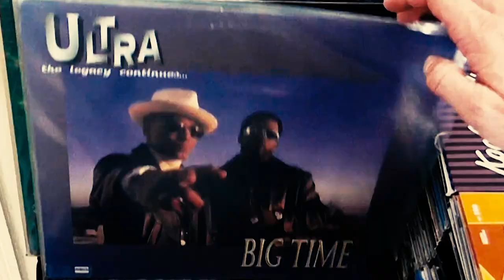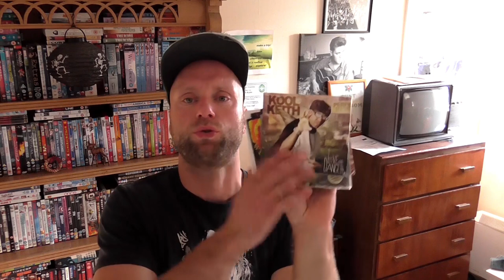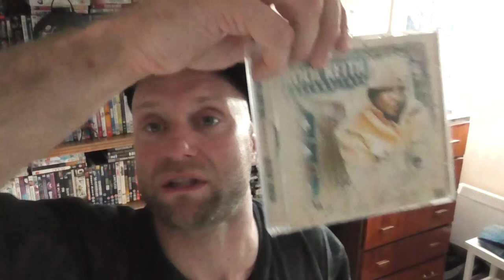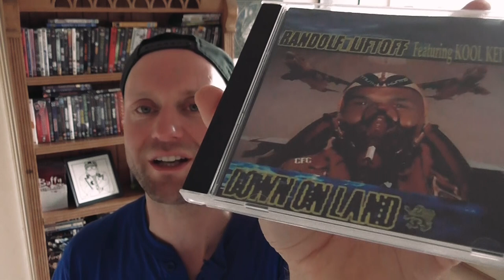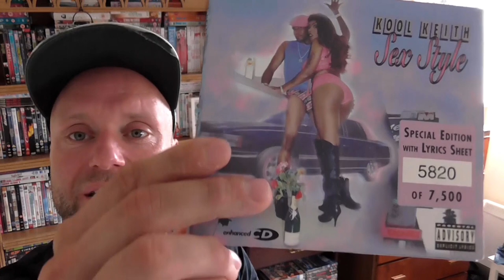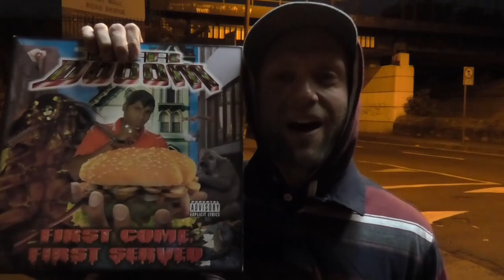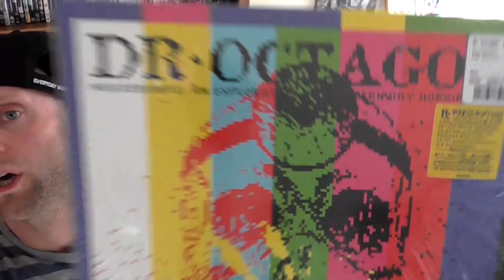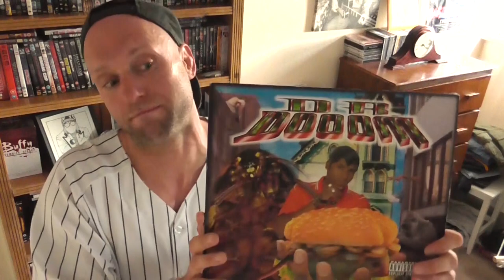EVERY KOOL KEITH ALBUM - 58 albums!!! Retrospective Review( 1993-2019) 2 HOURS!!!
Today I will look at EVERY Kool Keith album (post Ultramagnetic MC's) individually  and give you my two cents and a personal rating. From Sex Style, to Dr. Dooom to Analog Brothers, to Project Polaroid and The Commissioner, to his most recent release simply entitled Keith. EVERY album!
If that got your attention and you want to jump right in, go to: 00:02:04

On top of that I will present some hidden gems you might not know about in my segment BONUS (01:54:43), AND also because I love you guys, I will give you my PERSONAL TOP 10 FAVORITE KOOL KEITH ALBUMS at the end. Or if you are too curious and can't wait and want to jump right there, go to: 01:56:05

I added a detailed timecode so you can jump to your favorite albums. Have a look below.

This beast of a video is 2 hours long, so strap yourself in, get cozy and light one up cuz this is EVERY KOOL KEITH ALBUM reviewed. Just for you. Enjoy!

And make sure to post YOUR TOP 10 KOOL KEITH albums below!!! :)
Album list and timecode:

KOOL KEITH TEAMS UP WITH A STRONG PRODUCER  00:02:46
1. Mr. Nogatco – Nogatco Rd. (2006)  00:03:03
2. Kool Keith & Denis Deft - BIKINIS N THONGS (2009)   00:04:55
3. Kool Keith &  54-71 - Idea of a Master Piece (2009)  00:06:30
4. Project Polaroid – Project Polaroid (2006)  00:08:10

KOOL KEITH TEAMS UP WITH A PRODUCER – 2009 to present day  00:10:08
5. Ray West & Kool Keith – A Couple Of Slices (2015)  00:10:38
6. L’Orange & Kool Keith – Time? Astonishing! (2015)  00:12:06
7. Kool Keith Presents: Tashan Dorrsett  –  Fidelity, Bravery, Integrity (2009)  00:14:25
8. Kool Keith – Love and Danger (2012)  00:16:06
9. Kool Keith & Big Sche Eastwood - Magnetic Pimp Force Field (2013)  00:18:18
10. Kool Keith Presents: Tashan Dorrsett – The Preacher (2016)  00:18:57
11. Teddy Bass Presents Kool Keith – El Dorado Driven (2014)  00:19:32
12. Kool Keith – Demolition Crash (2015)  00:20:17
13. Kool Keith – Feature Magnetic (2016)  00:20:47
14. Kool Keith – Controller Of Trap (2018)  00:21:39
15. Kool Keith – The Legend Of Tashan Dorrsett (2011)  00:25:06

GROUPS – Kool Keith teams up with equal rappers  00:25:40
16. KHM – Game (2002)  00:25:55
17. Clayborne Family – Clayborne Family (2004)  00:28:03
18. Tim Dog & Kool Keith – Tim Dog & Kool Keith present Project X: Iconic (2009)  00:29:55
19. Analog Brothers – Pimp To Eat (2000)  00:32:40
20. Kool Keith Presents Thee Undatakerz  (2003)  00:35:55

MISCELLANEOUS  00:37:30
21. Kool Keith – Collabs Tape (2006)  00:37:49
22. Kool Keith – Dr. Octagon Part 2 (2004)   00:38:10
23. Kool Keith – Official Space Tape (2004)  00:38:48
24. The Return of Dr. Octagon (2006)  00:39:47
25. Luv NY – Luv NY (2012) 00:40:35

STREET ALBUMS  00:43:03
26. Kool Keith – The Personal Album (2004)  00:43:30
27. Kool Keith - The Commissioner 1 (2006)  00:45:34
28. Kool Keith – The Commissioner 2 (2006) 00:46:15
29.-33.  Kool Keith - Total Orgasm 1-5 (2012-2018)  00:47:26
34. Kool Keith & H Bomb 7th Veil – Stoned (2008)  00:48:50
35. Kool Keith & Sam Medina (Untitled and unreleased EP)  00:52:37
36. Randolf Liftoff Featuring Kool Keith – Down on Land (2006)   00:55:04
37. Kool Keith & Nancy Des Rose – White Label Mix Series Volume 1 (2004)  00:56:01
38. Kool Keith – The Doctor Is In (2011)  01:00:01

SELF PRODUCED ALBUMS – early 2000’s  01:02:19
39. Kool Keith – Matthew (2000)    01:02:45
40. Kool Keith – Spankmaster (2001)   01:04:10
41. Kool Keith – Lost Masters Vol. 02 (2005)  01:06:50
42. Kool Keith – The Lost Masters Vol. 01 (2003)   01:07:15
43. Kool Keith – Lost Masters Vol. 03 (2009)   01:08:21

THE BEASTS – critically acclaimed and beloved by the fans    01:10:37
44. Ultra – Big Time (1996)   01:11:28
45. Kool Keith – Sex Style (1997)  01:13:50
46. Kool Keith – Sex Style, The Un-Released Archives  (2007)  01:16:35
47. Kool Keith and KutMasta Kurt – Your Mom Is My Wife (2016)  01:18:37
48. KutMasta Kurt Presents Masters Of Illusion – Masters of Illusion (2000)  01:20:06
49. Kool Keith – Black Elvis/ Lost in Space  (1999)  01:23:41
50. Dan The Automator – A Much Better Tomorrow (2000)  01:27:24
51. Dr. Dooom – First Come, First Served (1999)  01:30:48
52. Dr. Octagon – Dr. Octagonecologyst (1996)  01:33:17
53. Kool Keith Featuring KutMasta Kurt- Diesel Truckers (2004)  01:37:49
54. Dr. Dooom – Dr. Dooom 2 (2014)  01:40:45
55. The Cenobites – The Cenobites LP (2000, recorded 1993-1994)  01:44:47
56. Dr. Octagon – Moosebumps: An Exploration Of Modern Day Horripilation (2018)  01:47:46
57. Dr. Octagon – Moosebumps, SP 1200 Remixes (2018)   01:49:59

THE NEW SHIT – Kool Keith – Keith (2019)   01:51:03
58. Kool Keith – Keith (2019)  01:51:06

BONUS – obscure tracks you surely don’t want to miss     01:54:44
TOP 10 FAVORITE KOOL KEITH ALBUMS  01:56:03